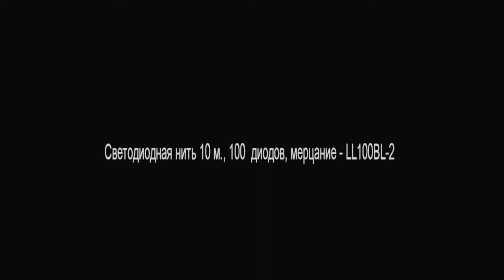Светодиодная нить 10 м , 100 диодов, мерцание LL100BL 2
Обзор новогодних светодиодных уличных гирлянд, представленных компанией ElkaSite.ru
Описание технических особенностей гирлянд для улицы, рекомендации по выбору уличных светодиодных  гирлянд.